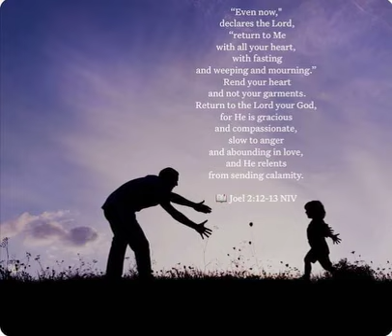RETURN TO ME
TRUE INWARD TRANSFORMATION

Rather than tearing your clothes, GOD says He would rather you repent in your heart. Tearing your clothes means nothing if your heart isn't broken before GOD. Outward expressions should come from true, inward transformation.

And GOD says that anyone who comes to Him in genuine repentance will experience His grace and compassion. We do not need to fear GOD's wrath since we are His children. He encourages us to repent and return to Him when we mess up.

Scripture says that GOD is slow to anger and abounding in love. Rather than living in guilt and sorrow, GOD says He will give grace and love instead. He desires that we experience and live within His love, even when we mess up.

GOD wants you to experience freedom and love. Go to Him with what you're carrying in your heart, and repent of anything that goes against His ways.

Remember that nothing can remove His love from you. He desires that you live in grace and mercy as a child of GOD.